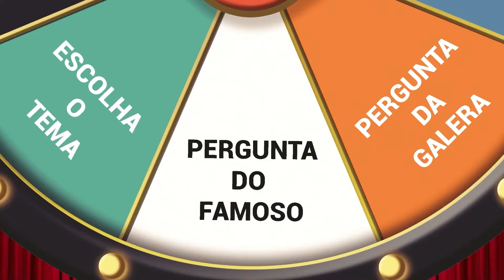ARITANA MARONI FALA COM QUEM NÃO ENTRARIA NUM REALITY NOVAMENTE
Esse é o corte do fala ou toma as perguntas mais polémicas com as respostas mais picantes você vê por aqui!!
Nesse corte do Fala ou toma vamos receber o apresentador e cantor Português Axel.